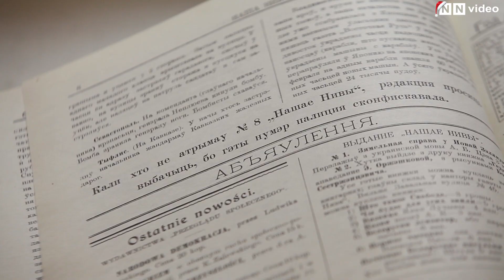Дэпутатка Анісім заклікае ўсіх прафінансаваць расследаванні "Нашай Нівы"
Унізе можна выбраць суму дапамогі — ад 10 да 1000 рублёў. Ад гэтага залежыць, якую ўзнагароду вы атрымаеце: кубак з афарызмам, ці байку з афарызмам, ці фотапрацу Гудзіліна. Мы гатовыя нават пасадзіць бульбу на вашым агародзе.

Абярыце патрэбны варыянт (чым больш, тым лепш!) і націсніце на яго. Пасля трэба будзе зарэгістравацца на сайце — пры жаданні дастаткова аўтарызавацца праз фэйсбук ці Укантакце — і ўвесці дадзеныя сваёй банкаўскай карткі. Калі вы хочаце зрабіць унёсак ананімна, не забудзьцеся паставіць адпаведную птушку.